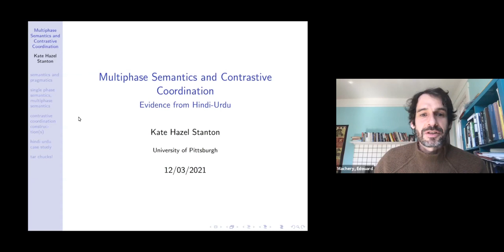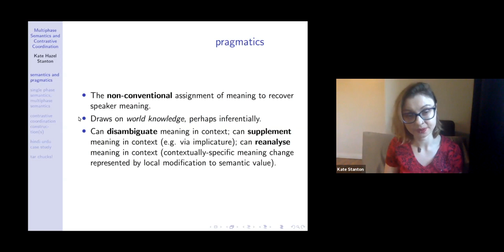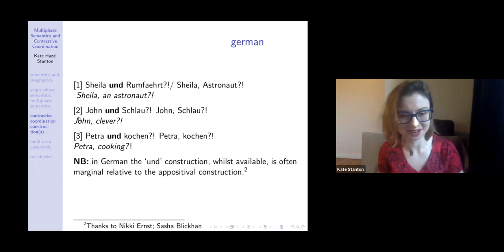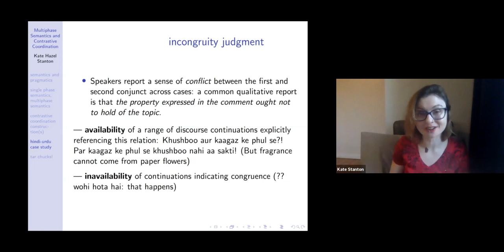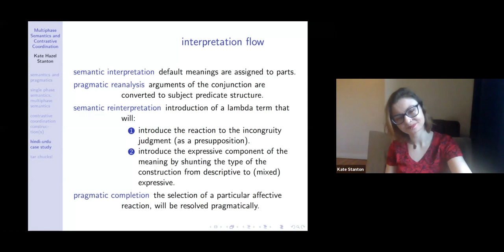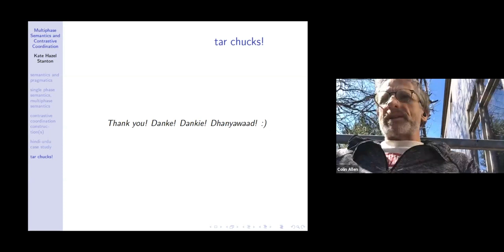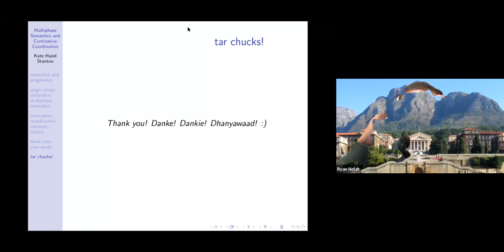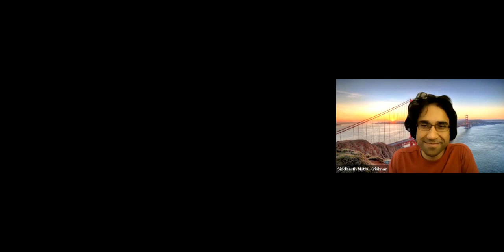"Contrastive Coordination and Multiphase Semantics" by Kate Stanton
ABSTRACT:  A common assumption in linguistics and philosophy is that semantic interpretation, i.e. conventional assignment of meaning to structure, is monophasic, i.e. features in speaker meaning recovery only once. This talk argues that it can be multiphasic; it can feature both in assigning a first pass interpretation, and in later constraining pragmatic adjustments to meaning in context. I present evidence of multiphase semantic interpretation from a crosslinguistically robust contrastive coordination pattern (John, a linguist?! Him, Sanjay Singhania?!) with focus on it’s behaviour in Hindi-Urdu (John aur linguist?! Yeh aur Sanjay Singhania?!). I conclude by suggesting that multiphase semantic interpretation requires a reconceptualization of the structure of semantic competence.